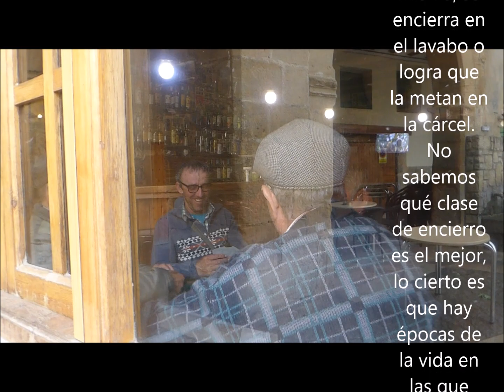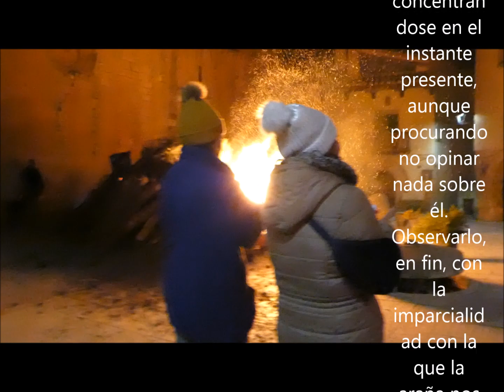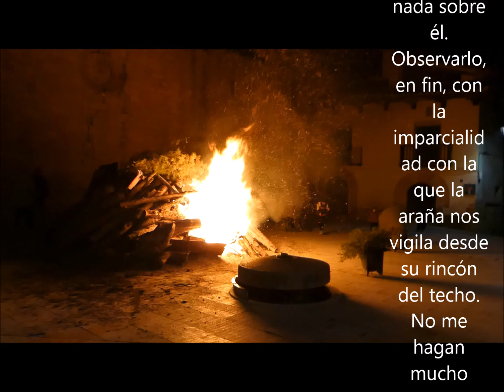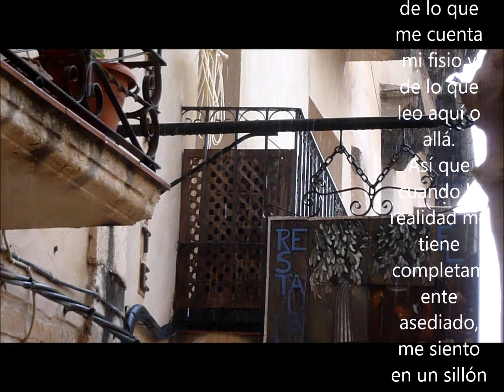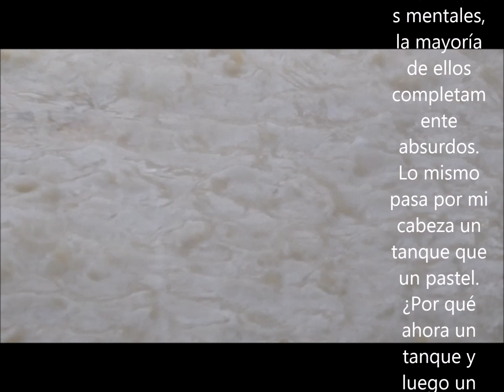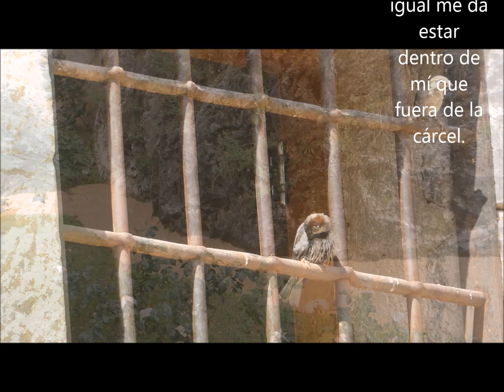LO MISMO PASA POR MI CABEZA UN TANQUE QUE UN PASTEL